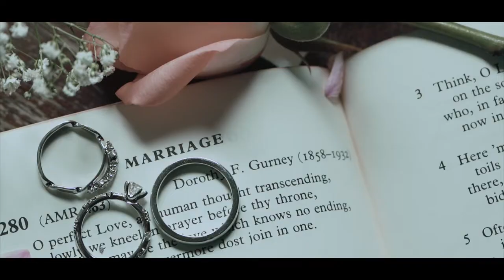He married his best friend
With warm congratulations to a very special pair. May you always find in each other the love, laughter and happiness that only partners in life share! Congratulation to Aaron & Michelle.

Wedding Cinematography: Motion Foundry

Wedding Photography: The Shot